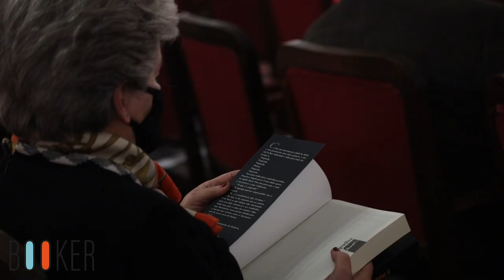José Rodrigues dos Santos e "a história de Auschwitz como nunca foi contada"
O jornalista e escritor José Rodrigues dos Santos retoma a temática do holocausto em "O Manuscrito de Birkenau" (Gradiva), a sequência de o "O Mágico de Auschwitz", obras baseadas em testemunhos e que se dedicam à relação do nazismo com o misticismo. O lançamento nacional foi na Sociedade de Geografia de Lisboa. A Booker esteve presente a convite da editora Gradiva e da livraria Bertrand e acompanhou a entrevista do autor à jornalista Judite Sousa.